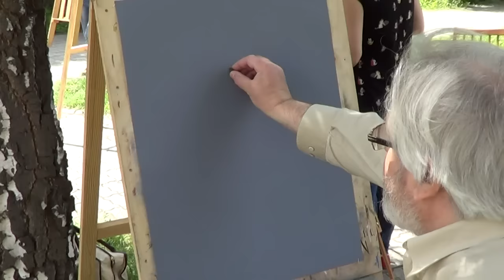Пленэрная практика,4 июня,А.Кулагин,В.Франчук